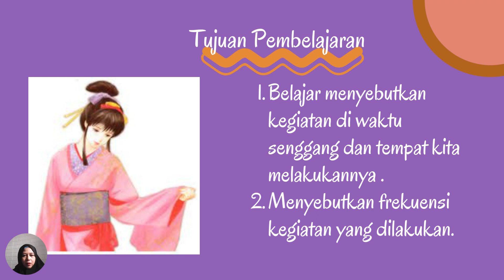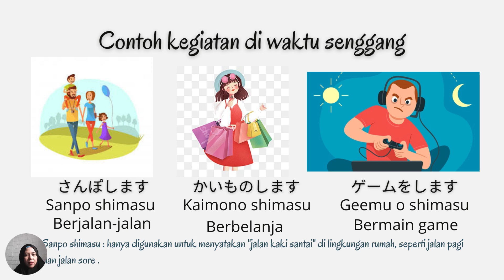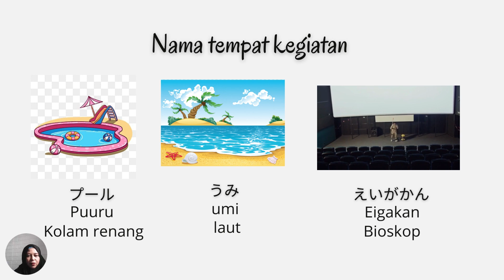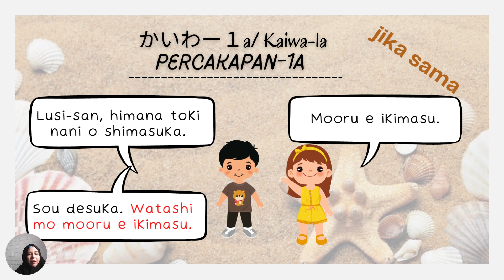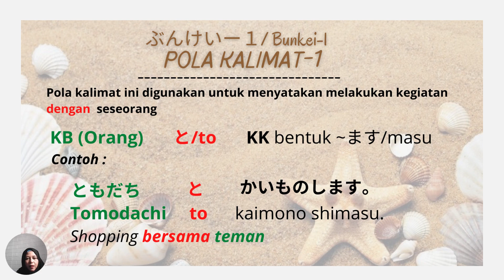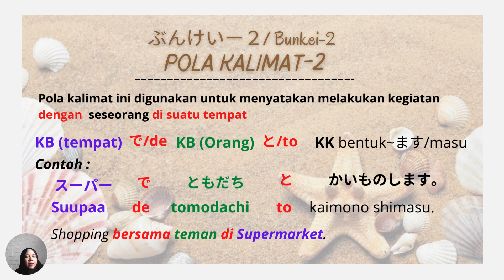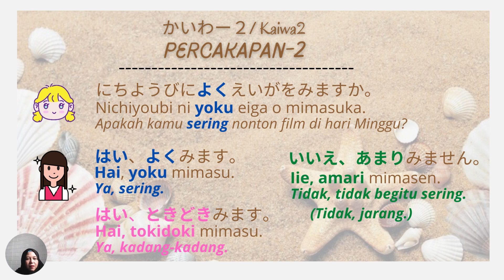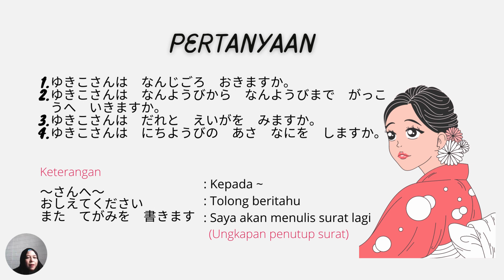Kegiatan di waktu senggang (Himana toki)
Pada video ini kita akan mempelajari bagaimana mengungkapkan kegiatan yang dilakukan pada waktu senggang, dan frekuensi melakukan kegiatan (menggunakan kata yoku, tokidoki, itsumo, dan amari~masen.